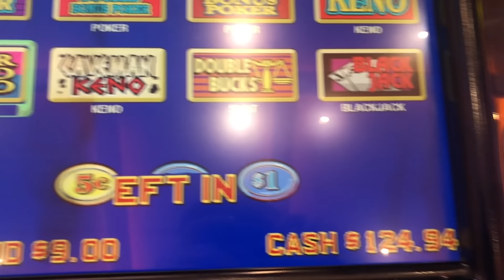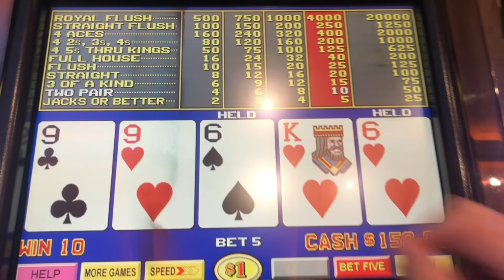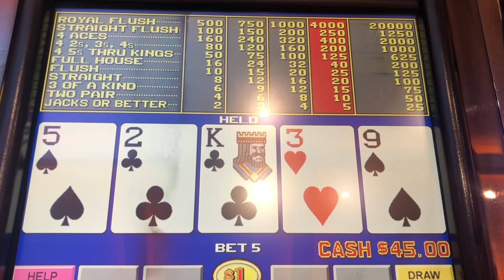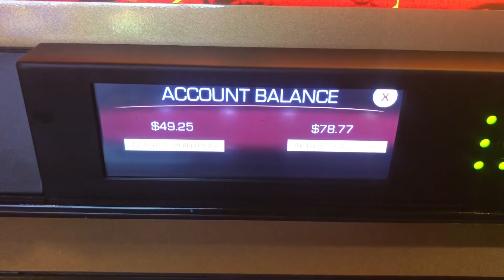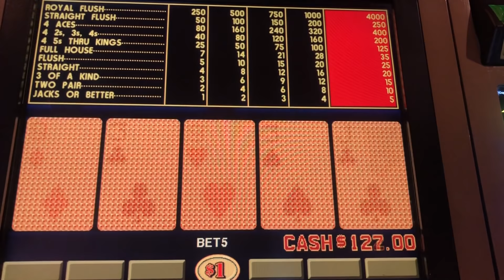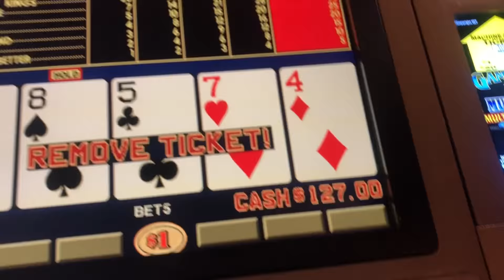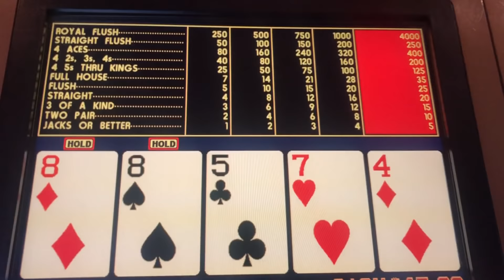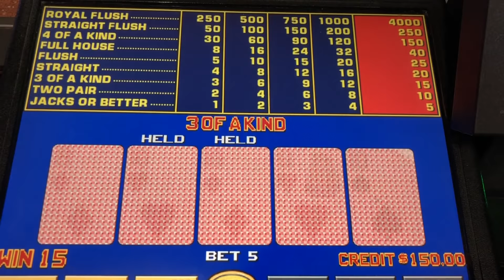The Video Poker Player. High Limit Poker VLOG 120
Session #6 of 2022, start of a new beginning

♦Geek Stuff
- advantage play
- making money 2022
- how to gambling
- get paid
- finance
- side hustle